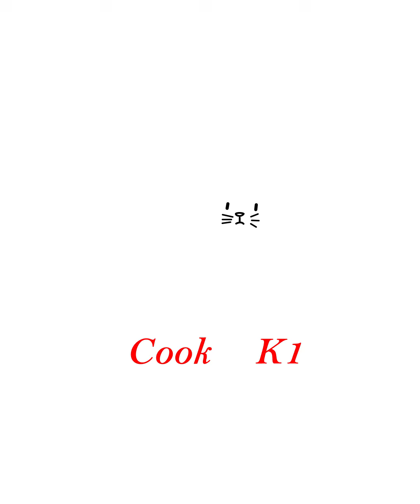ထိုင်းလက်ဖက်ရည် Thai Milk Tea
ထိုင်းလက်ဖက်ရည် ကို အိမ်မှာ အလွယ်တကူဖျော်သောက်လို့ရပါတယ်ခင်‌ဗျာ..

ဖျော်နည်းလေးက
ထိုင်းလက်ဖက်ခြောက်ကို ရေနွေးဆူဆူနဲ့ နာရီဝက်လောက်စိမ်ထားပါ။ (သို့) မြန်မာလက်ဖက်ရည်ဖျော်နည်း အတိုင်း မီးဖိုပေါ်မှာ မီးအားနည်းနည်းဖြင့်တည်ထားပေးပါ။
နို့ဆီ နဲ့ နို့စိမ်းထည့်ပြီး လက်ဖက်ရည်နှပ်ထားတာကို လောင်းထည့်ရင်ရပြီဖြစ်ပါတယ်။

တချို့ ကော်ဖီဆိုင်မှာတော့ နို့ဆီနဲ့ မဟုတ်ဘဲ နွားနို့စစ်စစ်နဲ့လည်းဖျော်လေ့ရှိပါတယ်ခင်ဗျာ။